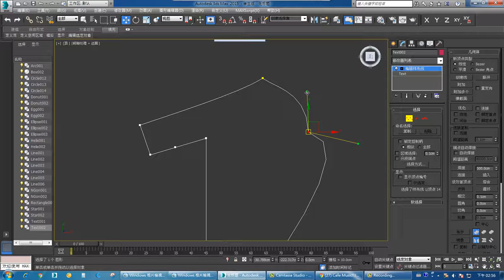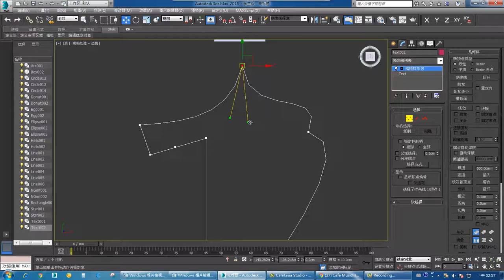德鍵 綠建築 0802 12